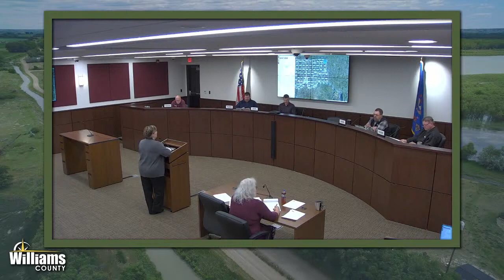Board of County Commissioners Meeting April 20 2021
A.  Call to Order/Roll Call

 C.  Consent Agenda

    1.  Abatements

    2.  Sheriff Fees

    3.  Meeting Minutes

    4.  Bills

    5.  Financials

    6.  Emergency Services Out of state travel to Milford OH-Final Inspection/Receipt of COVID trailer for UMDHU- Week of May 1st

    7.  Blacktail Township Culvert Petition

    8.  1&amp; Public Safety Grant Awards

 D.  Public Hearings

    1. 24:46 -  1st Reading of Ordinance #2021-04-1 Allowing Grants to Behavioral Health Service Providers from County Reserve Funds &amp; Other Unrestricted County Funds

 E. 9:11 -  Bid Openings/Proposals

    1.  County Road #6 - Road Resurfacing Project No. 19-2-14A

 F.  NEW BUSINESS

    1. 1:20 -  Salt Contaminated Land and Water Council (SCLWC)

 G.  UNFINISHED BUSINESS

    1.  Masks

 H.  Report of Department Heads

    1. 27:08 -  Assessor/Tax Equalization NW Properties LLC 2019/2020 Abatements

    2. 11:46 -  County Highway &amp; Engineering Road Update Resolution Project No. HEC-5300(017)- Various Locations Pavement Marking/Rumble Strips Surface Preparation Technologies LLC- $360,871.22 Resolution Project...

 I.  Report of Human Resources

    1. 31:06 -  Open Positions Report

 J. 35:27 -  ADJOURNMENT